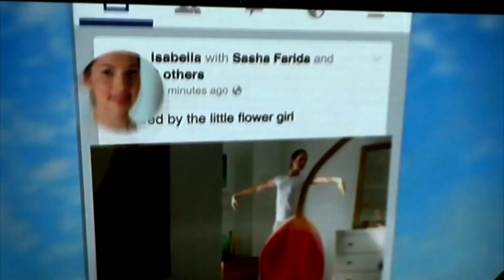Government Committed To Reduce Broadband Price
The government today reiterated its commitment to ensuring that the broadband price is reduced by at least 25 per cent by the end of this year besides striving to increase the broadband speed and coverage area.

Communications and Multimedia Minister, Gobind Singh Deo said besides implementing the relevant laws to set the ceiling price, the ministry would have meetings with state governments, telcos and operators in the country.

He added that the ministry is in the process of reducing the bureaucratic process at the state government level to facilitate the installation of the underground fibre optic network, under the national broadband initiative.

He hopes to get the assistance and cooperation of the state governments, the use of laws, telcos and operators to bring this initiative to fruition.

Deo also reiterated that the government had implemented the mandatory standard on access pricing on June 8th whereby all telcos were given until the end of this year to reduce their respective broadband prices by 25 percent in stages